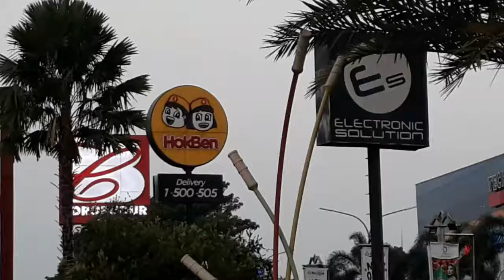Ngabuburit di Taman KCP Dengan View Hotel Mercure Galuh Mas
Ngababurit dan Buka Puasa tak perlu di tempat yang mewah. Ditaman pun cukup